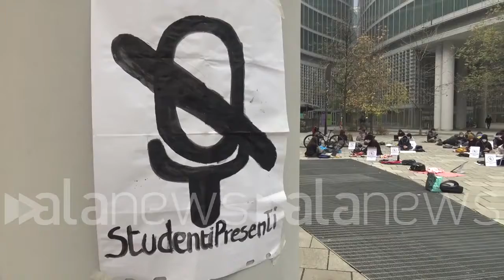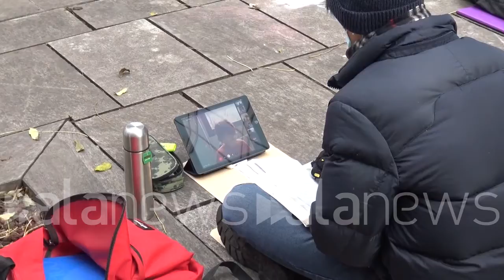Scuola, didattica a distanza all'aperto: "Riaprire subito in sicurezza altrimenti è un disastro"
Gli Studenti Presenti sotto Palazzo Lombardia: "Non siamo untori, Governo si assuma responsabilità"

 (Milano). Gli Studenti Presenti, un gruppo di liceali milanesi, da qualche settimana ha deciso di impegnarsi per la riapertura, in sicurezza, delle scuole superiori. Da quattro settimane questi ragazzi seguono le lezioni a distanza sotto il palazzo della Regione Lombardia. "Quello che noi vogliamo è una riapertura in sicurezza delle scuole superiori. Sarebbe per noi un risultato fondamentale. Siamo costretti a seguire le lezioni con i microfoni spenti, il logo del nostro gruppo" sottolineano  gli organizzatori Chiara, Sveva e Giulio. "La scuola è un presidio fondamentale per la società che non può chiudere. Solo in Italia questo non viene capito. A questi ragazzi stanno facendo dei danni incredibili e se non si riapre sarà un disastro per questo Paese" le parole di Domenico Squillace, dirigente del Liceo Scientifico 'Volta' di Milano. (Antonio Lopopolo/alanews)